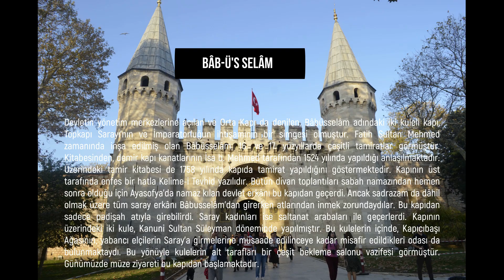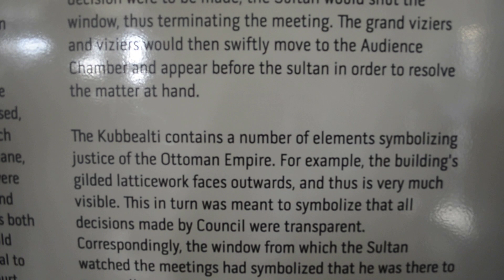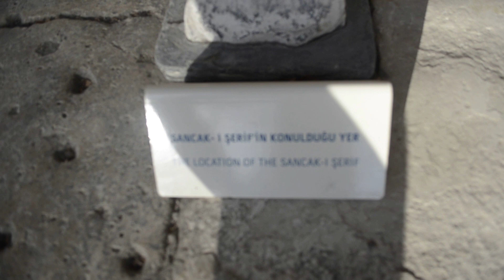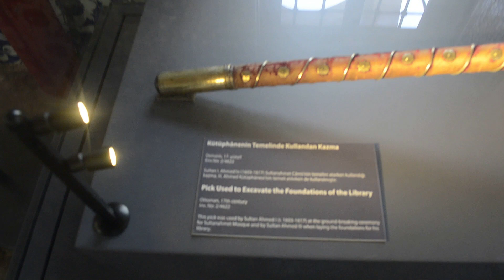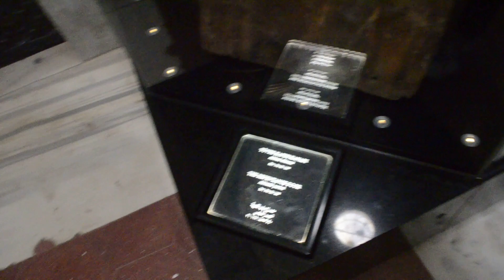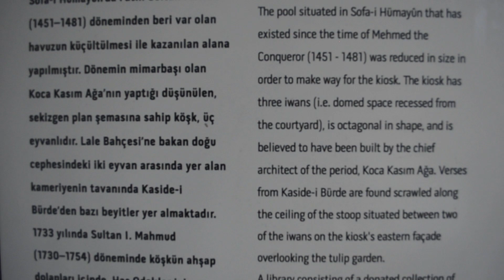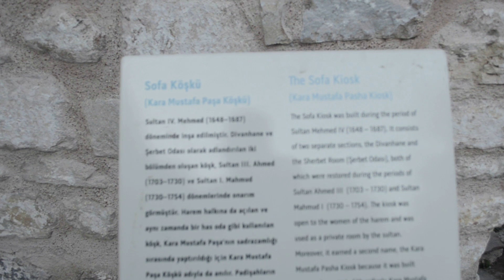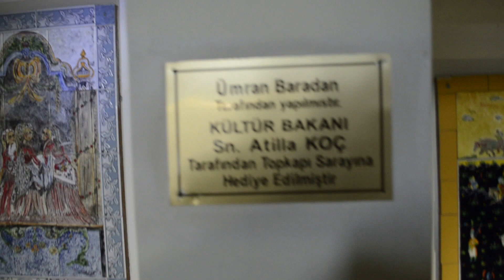Topkapı Sarayı Gezisi / Topkapı Palace Museum / Istanbul Travel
Here is your Istanbul Guide. I'm Berat. I'm making videos about Istanbul. I travel the world and make travel videos all over the world. Istanbul is one of my favorite cities in the world. Topkapı Palace is one of the places that come to our mind when we say the place to see in Istanbul.
In this video, I showed you the Topkapı palace in detail and I will continue to show you what to do in Istanbul.

İşte İstanbul Rehberiniz. Ben Berat. İstanbul hakkında videolar hazırlıyorum. Dünyayı dolaşıyorum ve tüm dünyada seyahat videoları yapıyorum. İstanbul dünyadaki en sevdiğim şehirlerden biri. İstanbul'da görülecek yer deyince aklımıza gelen yerlerden birisi Topkapı Sarayıdır.
Bu videoda size Topkapı sarayını ayrıntılı olarak gösterdim ve İstanbul'da ne yapacağımı göstermeye devam edeceğim.

Hey guys!  My name is Berat YÜKSEL and I make travel videos to billions of viewers on İnstagram and YouTube  aiming to inspire young adults to travel,I am planning to visit every country if I have that chance!

My videos are like telling unique stories about the istanbul travel blog 2020,istanbul travel guide, istanbul travel video,how to travel istanbul,istanbul travel cost,istanbul city travel,istanbul travel blog,culture and anything else I find interesting on the road. You will also find tons of travel tips, hacks and advice.

Hey Millet! Benim adım Berat YÜKSEL; genç yetişkinlere seyahat etmeleri için ilham vermek amacıyla İnstagram ve YouTube'da binlerce izleyiciye seyahat videoları hazırlıyorum, eğer şansım olursa her ülkeyi ziyaret etmeyi planlıyorum!

Videolarım, istanbul seyahat blogu 2020, istanbul seyahat rehberi, istanbul seyahat videosu, istanbul'a nasıl seyahat edileceği, istanbul seyahat maliyeti, istanbul şehir seyahati, istanbul seyahat blogu, kültür ve yolda ilginç bulduğum her şey hakkında olacak. Bir zaman sonra videolarım İstanbul ile sınırlı kalmayacak. Ayrıca seyahat için tonlarca ipucu ve tavsiye bulacaksınız.

Benimle seyahat et!